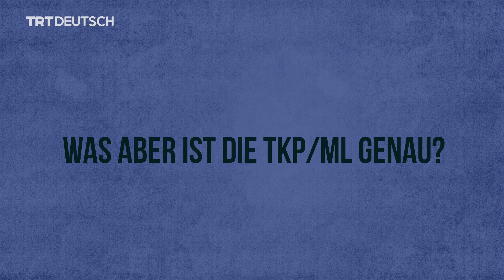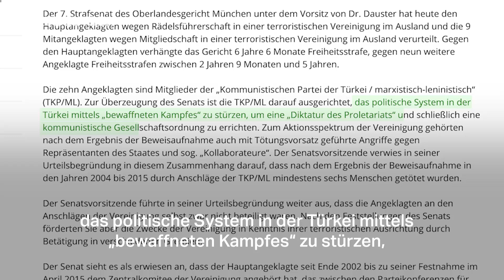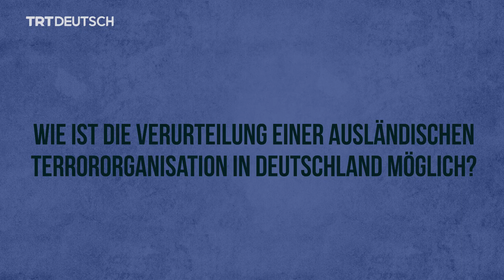Linksterroristische TKP/ML in Deutschland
Die PKK-nahe Organisation TKP/ML wird in Deutschland nicht als terroristisch gelistet. Trotzdem hat das Oberlandesgericht München zehn führende Mitglieder zu mehrjährigen Haftstrafen verurteilt. Wird künftig härter gegen ausländische Terrorvereinigungen vorgegangen?